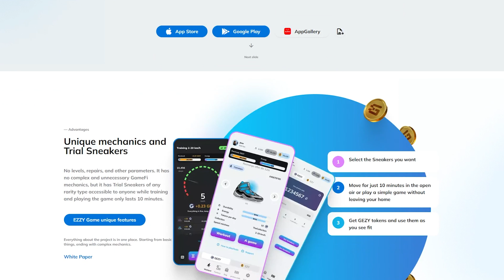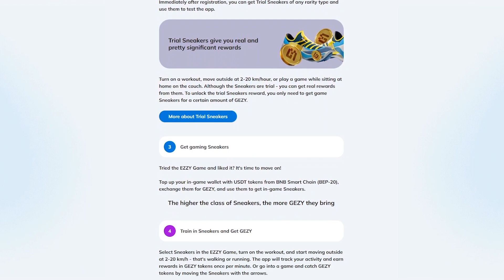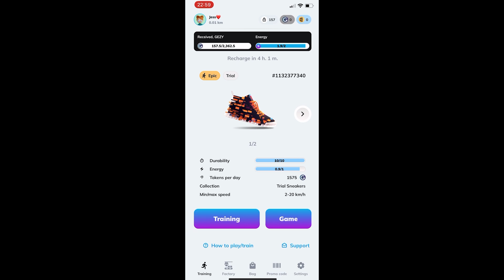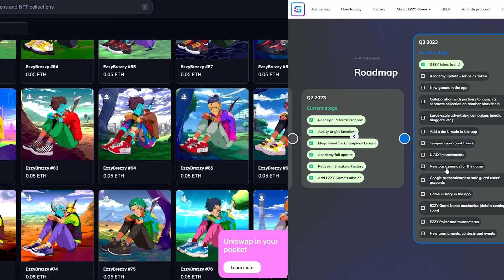EZZY Game - get tokens by moving in real life or playing a simple game!